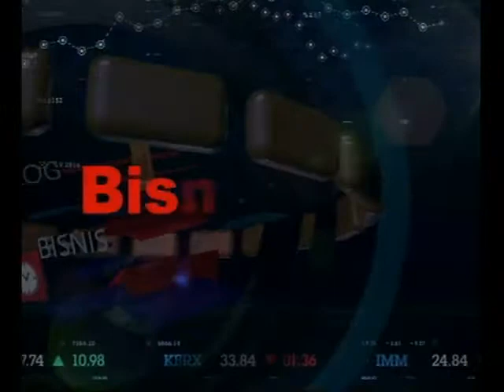BISNIS BALI NEWS - FOTOGRAFER TERDAMPAK DI MASA PANDEMI COVID 19